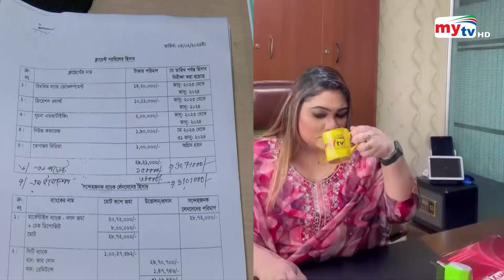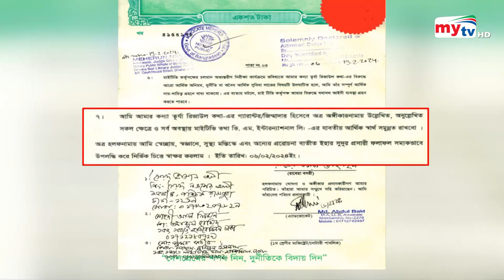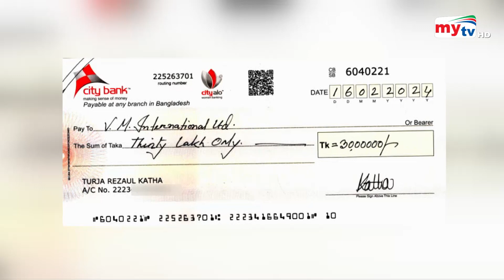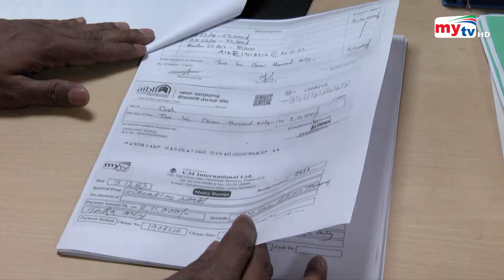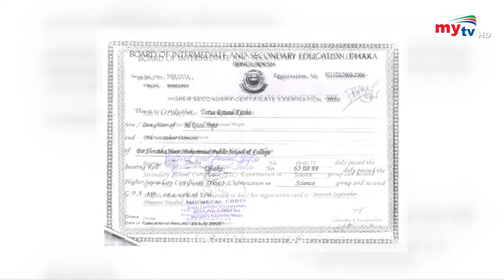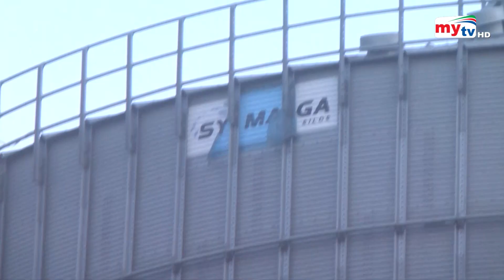Bangla News Update | 7.30 PM | 13 March 2024 | Mytv News